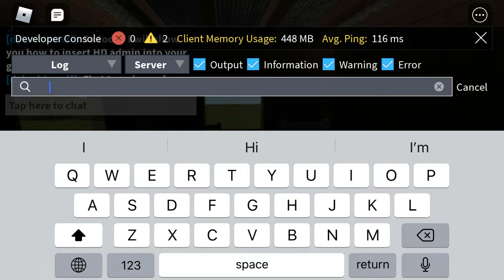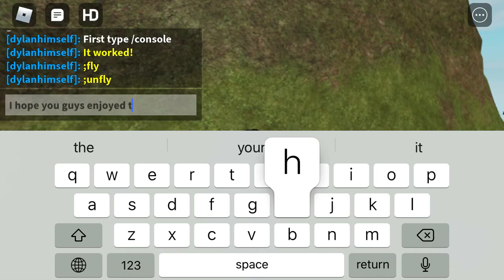How to Insert HD Admin into your game!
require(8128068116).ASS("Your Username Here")